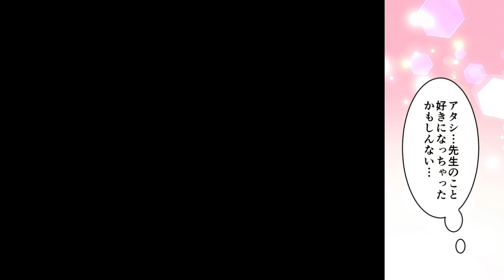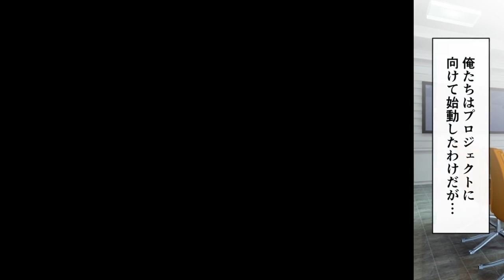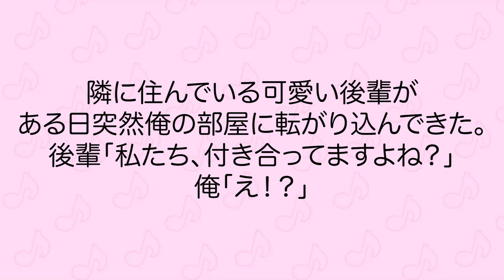【漫画】合コンで酔い潰れていたら地味なメガネ君が助けてくれた→メガネを取った地味男くんの正体は… ほか〈新作まとめ〉【胸キュン漫画ナナクマ】【恋愛マンガ】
声優　　　　ナナクマちゃん、NETu